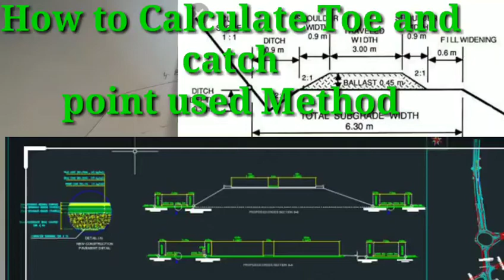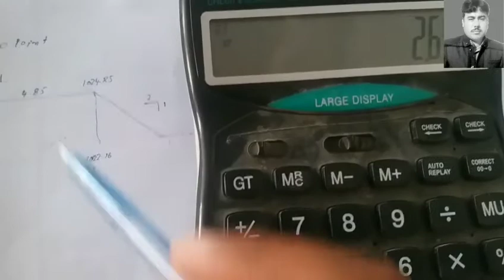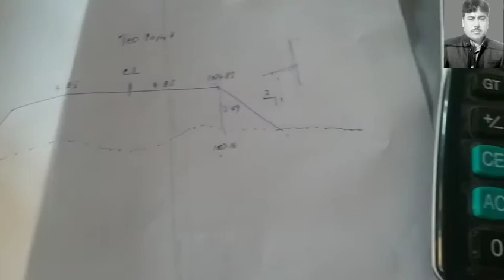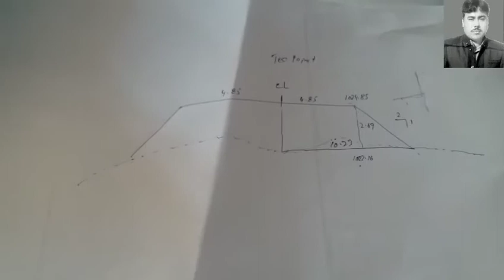How to calculat Toe point and catch point used method in Road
How to calculat Toe point and catch point used method in Road Is vedio may ap ko Toe our catch point caclustion our used method kay baray may batunga